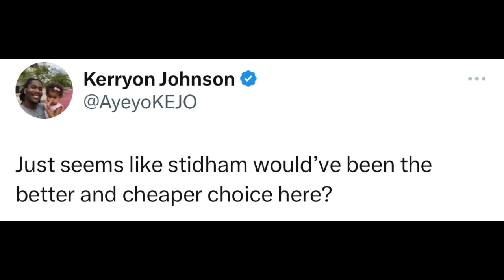NFL PLAYERS REACT TO JIMMY GAROPPOLO SIGNING WITH LAS VEGAS RAIDERS | JIMMY G RAIDERS REACTION